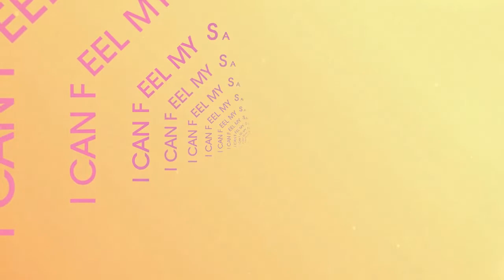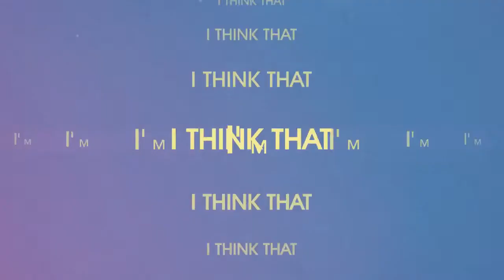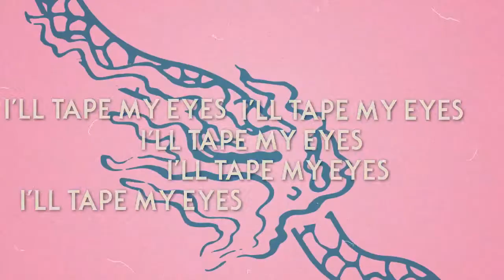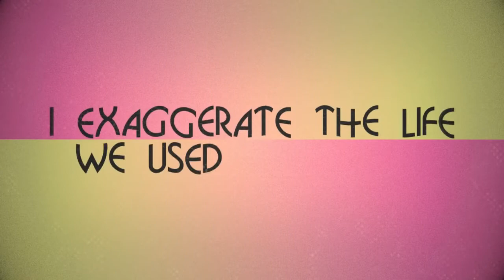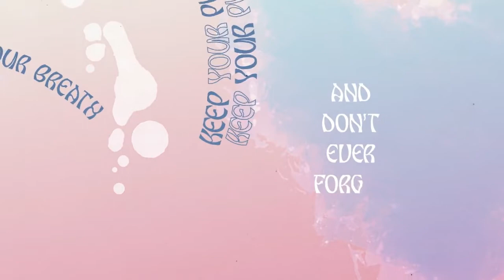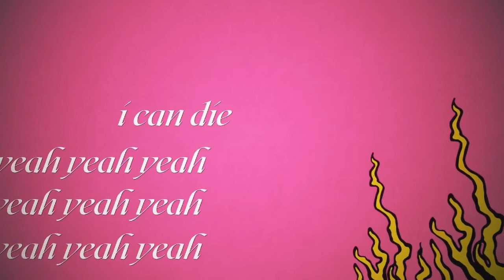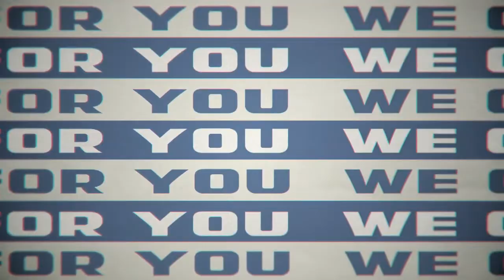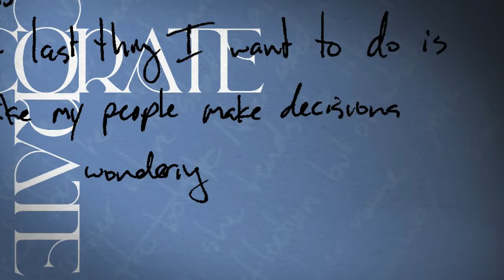Twenty One Pilots - Scaled And Icy (FULL ALBUM with music and lyric videos)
Tracks:
0:00 Good Day
3:25 Choker
7:04 Shy Away
9:57 The Outside
13:33 Saturday
16:25 Never Take It
19:58 Mulberry Street
23:42 Formidable
26:35 Bounce Man
29:42 No Chances
33:28 Redecorate